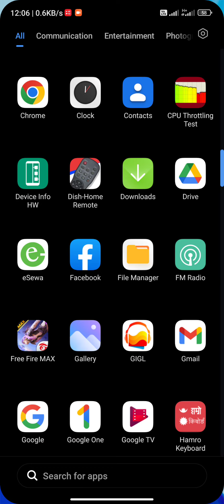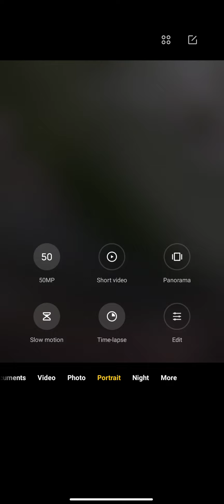Redmi device android 12 camera app update